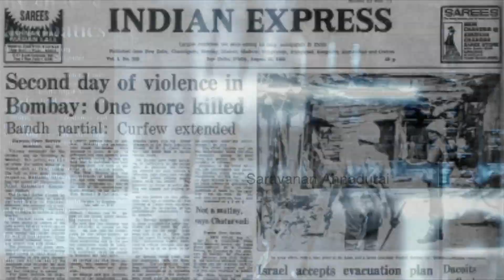பொது சிவில் சட்டம் | Live in Relationship - தடையா? | What The Law Says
Sattam Solvadhu Enna/What the law says is a YouTube channel to clarify your day to day legal questions.

Please post your questions in the comments section, we will respond with a video.